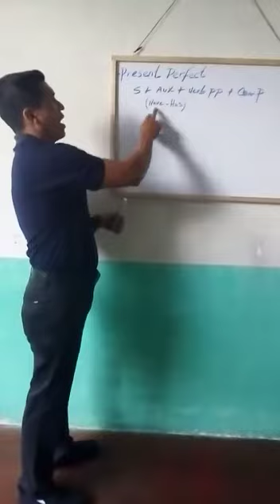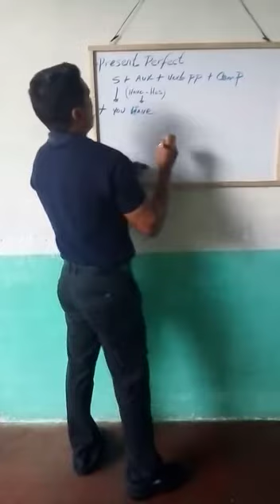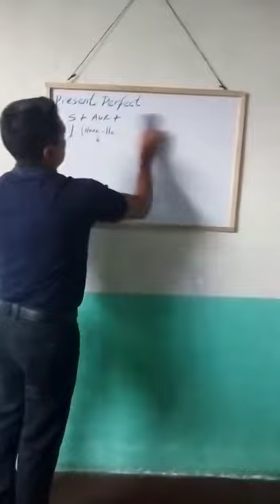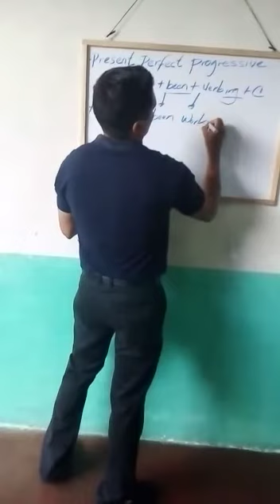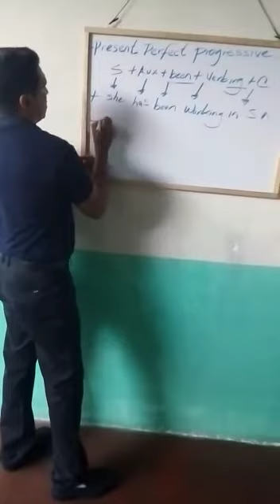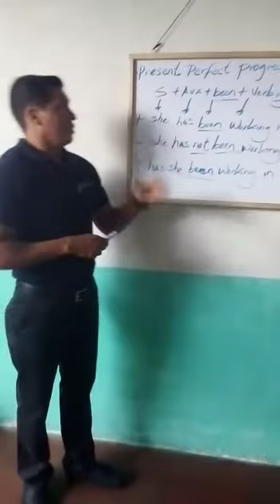Mario López Broadcasting Grammar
my name is Mario López and in this video  I´m talking about present perfect and present perfect progressive, I hope this video is useful for you, thanks and have a nice day.